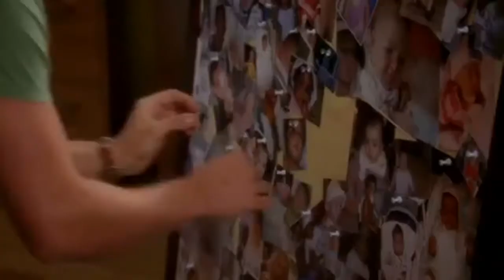Private Practice – In Which Addison Has a Very Casual Get Together clip1